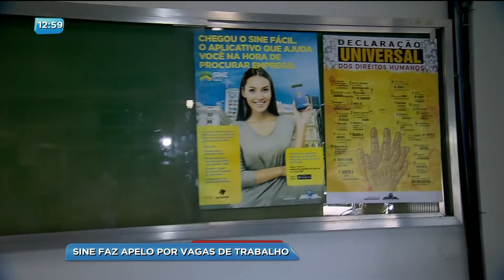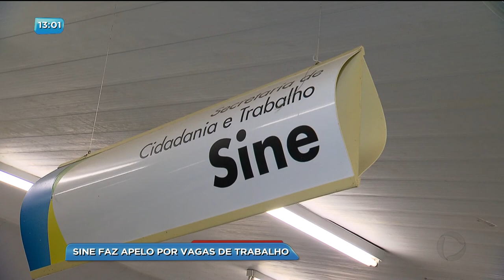BG - SINE faz apelo por vagas de trabalho - 19-02-2018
A direção do SINE Goiás faz apelo pra empresários anunciarem vagas de trabalho no órgão. São 51 postos de atendimento em todo estado. Desanimados pela falta de anúncios, os desempregados que buscam recolocação no mercado através do sistema nacional de emprego deixaram de ir às agencias em busca de trabalho.